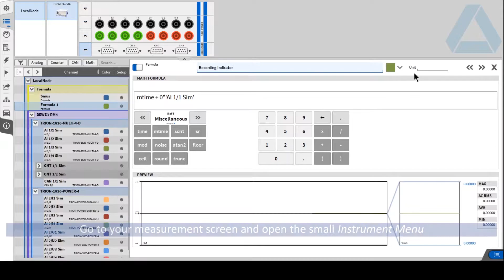How to create a recording indicator // DEWETRON Academy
This video explains how to create a 'Recording Indicator' in DEWETRON's measurement software OXYGEN.

Step 1: Go to 'Data Channels Menu' and create a 'Formula'
Step 2: Select the 'mtime' function in the 'Miscellaneous' section, add a time base and name the formula
Step 3: Go to your measurement screen and open the small 'Instrument Menu'
Step 4: Drag out the 'Indicator' instrument and rearrange your screen
Step 5: Switch to the small 'Data Channels Menu' and drag’n’drop the 'Recording Indicator' channel into your 'Indicator' instrument
Step 6: Switch to the 'Instrument Properties' and set a low value for the upper limit (like 0.01)
Step 7: The 'Indicator' will switch colors now during recording